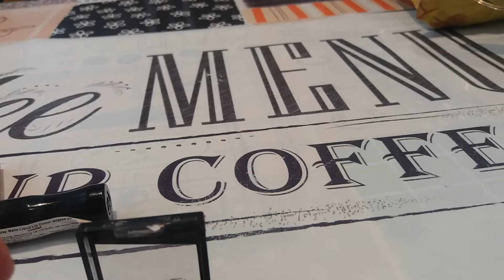REVIEW AND SWATCHES MAX FACTOR LIPFINITY, RIMMEL STAY MATTE LIPSTICK , WET & WILD COLOR ICON GLITTER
Video Taken: Thursday, May 26, 2022

Products that I reviewed and swatched:

Max Factor Lipfinity 24 Hours Lip Colour "Spicy"
Rimmel Stay Matte Liquid Lip Colour Number 100 "Pink Bliss"
Wet n wild Color Icon Eyeshadow glitter "Nudecomer"